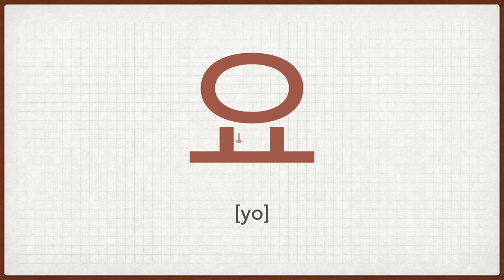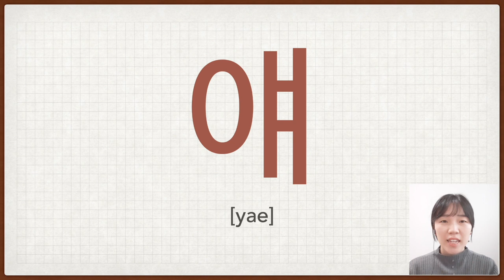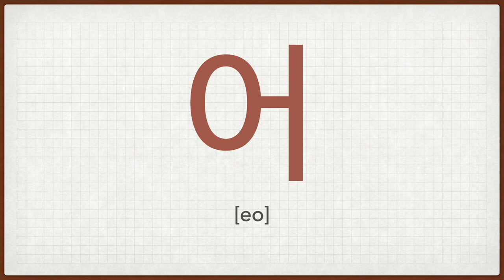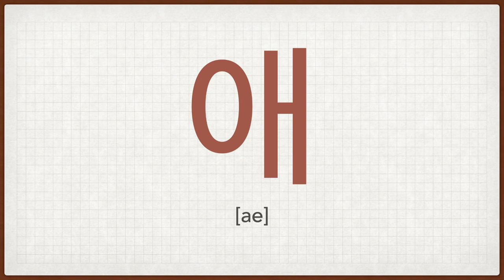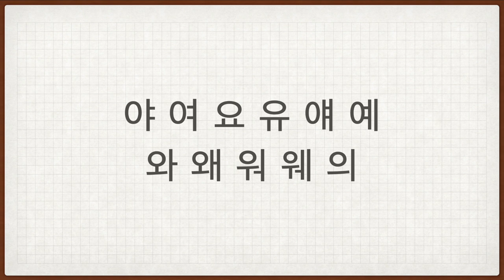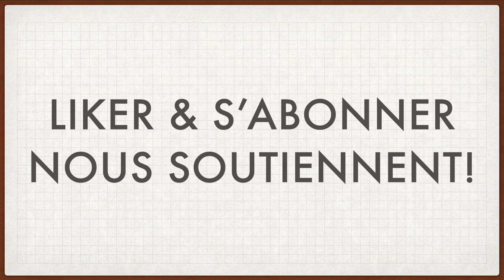[Cours de coréen 한국어수업] Apprendre le hangeul 한글 배우기 - les doubles voyelles 이중모음 2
[Cours de coréen 한국어수업] les doubles voyelles 이중모음 2 (Sous-titres en français)

La première vidéo est dédiée à apprendre les doubles voyelles ! : )

Le contenu se divise en 3 parties.

00:11 Écouter les voyelles d'abord
02:25 Apprendre comment les prononcer
04:47 À vous de jouer !

J'espère que cette vidéo est utile pour vous !

À bientôt !!